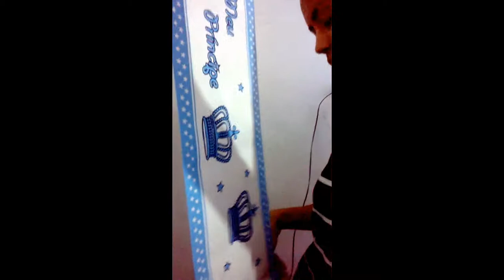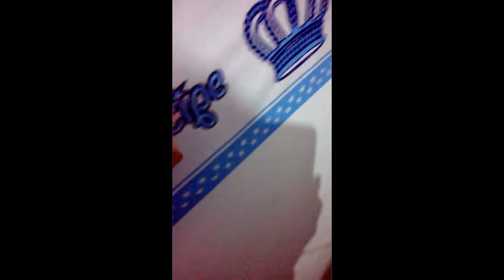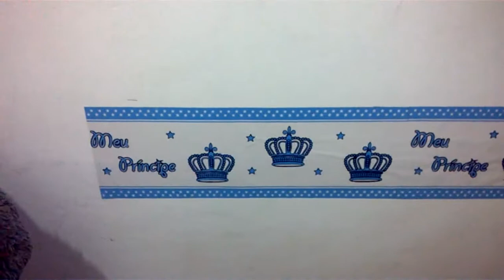Colocando papel de parede no quarto das crianças! Parte 1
Quarto duplo, irmãos menina e menino!